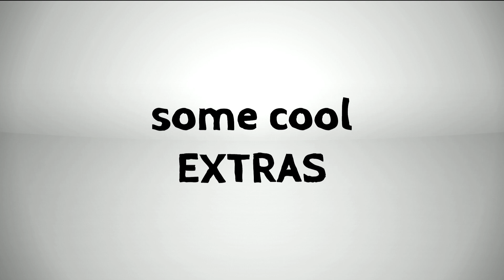Scribble Racer - New Level Pack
Rockets, bursting bubbles and gorillas. The new level pack for Scribble Racer is available now. It includes a space, a underwater and a jungle level.